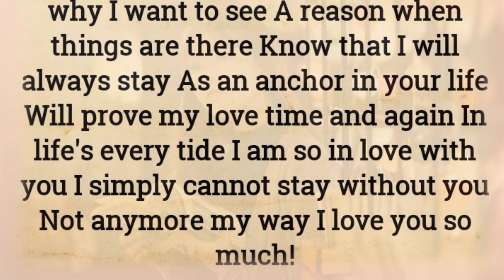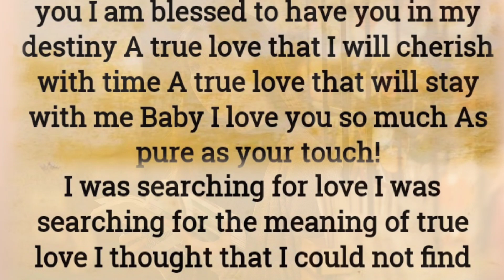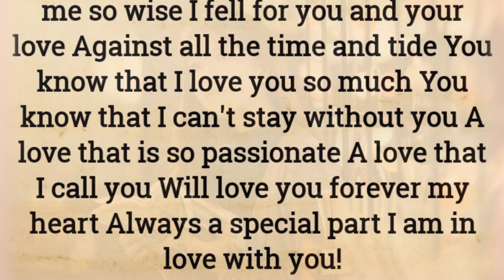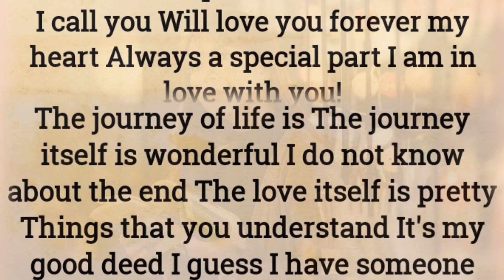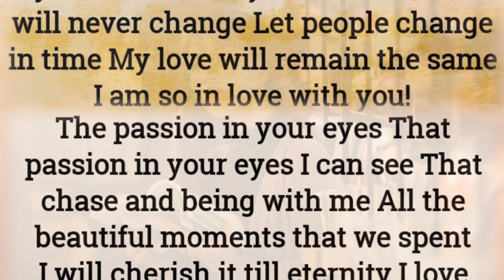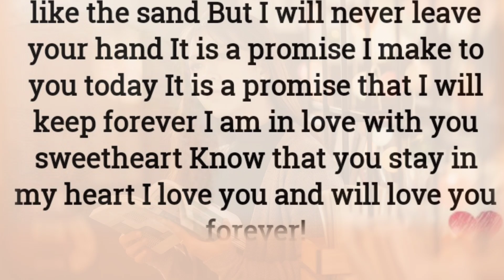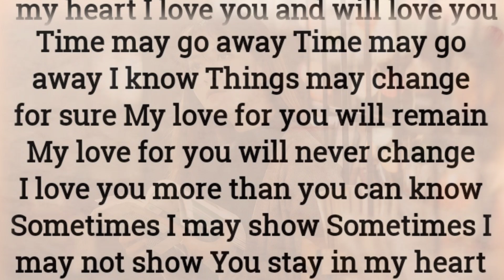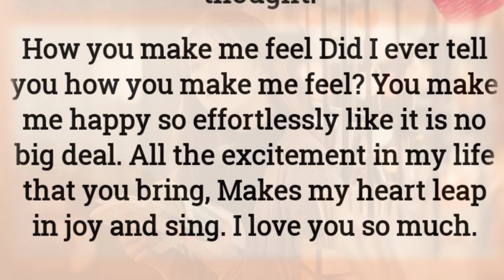English Love Poem, I Can't Stay Without You 😘, Tagore poems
New Poems,
Poems 2023,
TopTrending poems